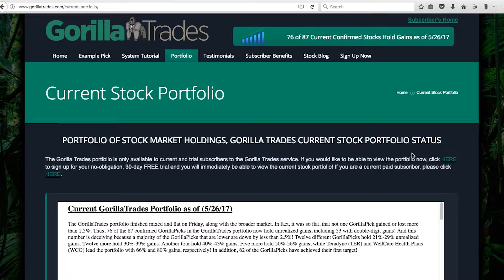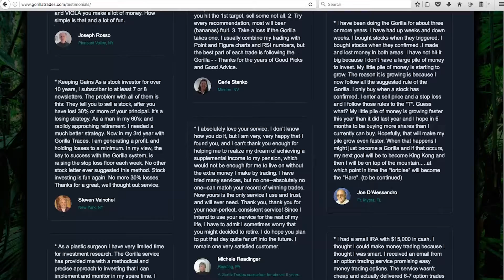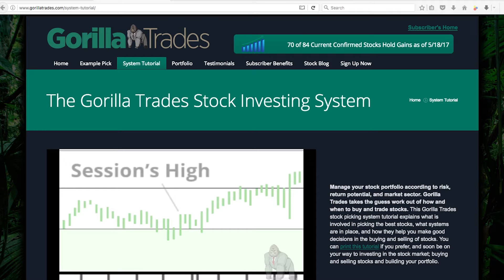GorillaTrades Testimonial - Extended Version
See why thousands of investors use Gorilla Trades to navigate the stock market. Test our stock picking software free for 30 days